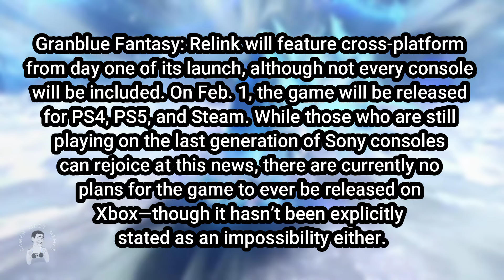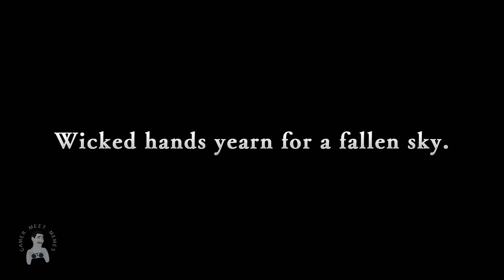Granblue Fantasy Relink (Support cross-play?)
✎ I hope you enjoyed the video and if you did make sure to hit the subscribe button and if you're already subscribed do i a favor and hit the bell icon
this way you'll be notified wheneveri post a new video that's the best way
to keep up with all of i uploads and i usually try to upload two videos a
day and with the bell icon hit you'll be notified whenever i do uploads a video.